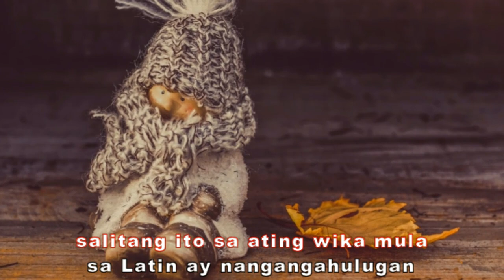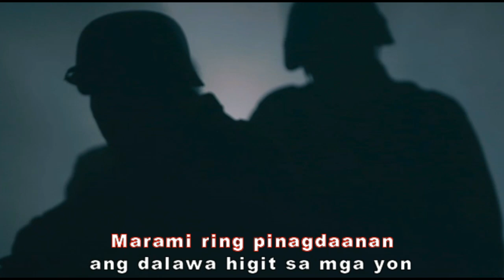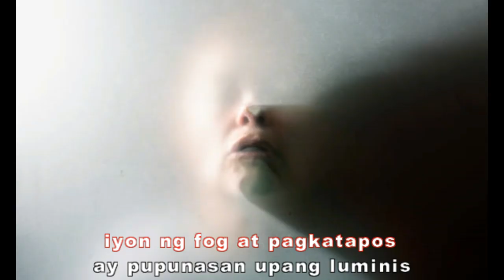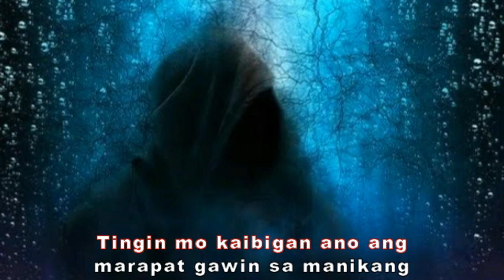Grabe! nilagay pa kasi yun botones eh!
grabe gumalaw un ulo